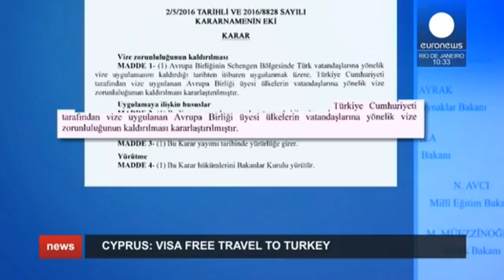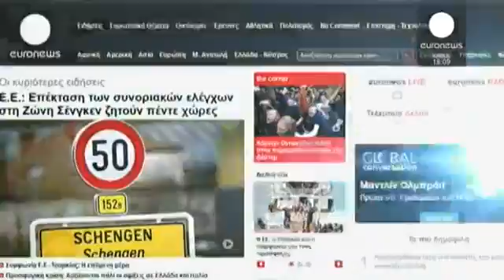بولتن خبری شامگاهی یورونیوز؛۱۴ اردیبهشت ۱۳۹۵